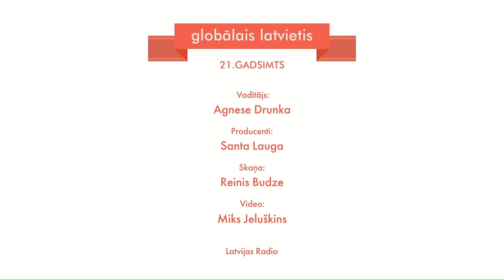Sabiedrība un tās vērtības krīzes ietekmē | Globālais latvietis. 21. gadsimts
Raidījumā "Globālais latvietis. 21. gadsimts" saruna par to, kā mainās sabiedrība, tās vērtības, izpratne par solidaritāti un kā Latvijai mobilizēt domas un intelektuālos spēkus, izstrādājot turpmākās stratēģijas. Sazināmies ar diasporas pārstāvjiem, kuri šo laiku izmanto, meklējot atbildes uz iepriekš minētajiem jautājumiem, un apdomā to, kādas atziņas varam gūt no šīs krīzes. Sarunā piedalās Londonas Ekonomikas augstskolas pasniedzēja Liene Ozoliņa, tulkotāja Maima Grīberga, kura pašreiz uzturas Somijā, kultūras menedžeris Šveicē Uldis Mākulis un Indulis Bērziņš, organizācijas "Daugavas Vanagi" Vācijā valdes priekšsēdis, latviešu centra “Bērzaines” vadītājs Vācijā.